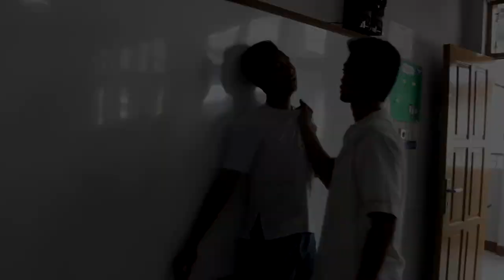[TRAILER] ROTATE_Berputar Ke Arah Yang Lain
ROTATE_BERPUTAR KE ARAH YANG LAIN.

Film ini merupakan karya siswa-siswi kelas XI-IIS-3 SMAN 6 Bandung. Film yang diproduksi oleh 'MADEW PRODUCTION' ini mengangkat cerita tentang persahabatan, action, thriller, dan komedi.
Film ini dibuat untuk memenuhi tugas akhir B. Indonesia kelas XI.